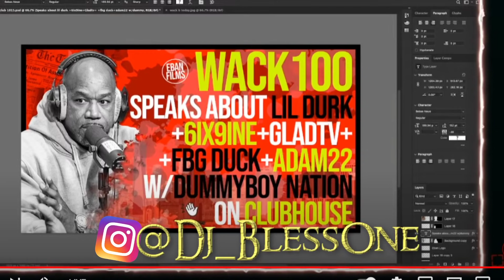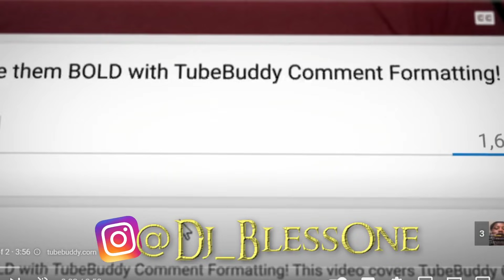Lil Durk Guys Muwop & OTF/OBLOCK/300 Members Get Wack 100, Hassan To RESPONDS After FBG Duck's Trial